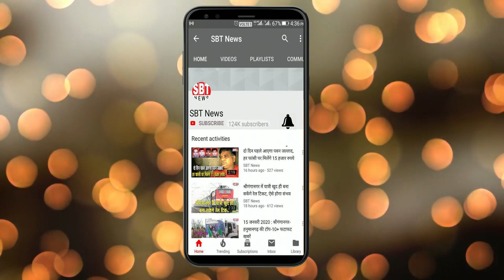पंचकूला हिंसा मामले में श्रीगंगानगर के कस्तूरीलाल समेत 10 आरोपी बरी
- पुलिस कोर्ट में नहीं दे पाई सबूत
-राम रहीम को दोषी ठहराए जाने के बाद भड़की थी हिंसा
पंचकूला/श्रीगंगानगर। डेरा सच्चा सौदा प्रमुख गुरमीत राम रहीम को दोषी करार दिए जाने के बाद पंचकूला में हुई हिंसा के मामले में अदालत ने दस आरोपियों को बरी कर दिया है। बरी किए गए आरोपियों मेंं श्रीगंगानगर का कस्तूरी लाल भी शामिल है।